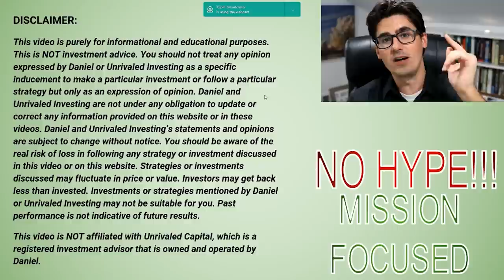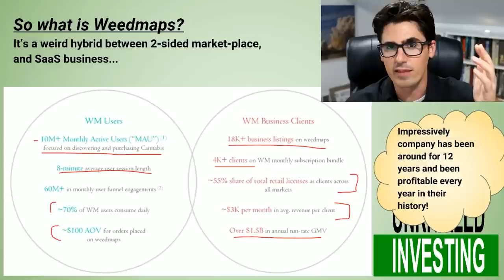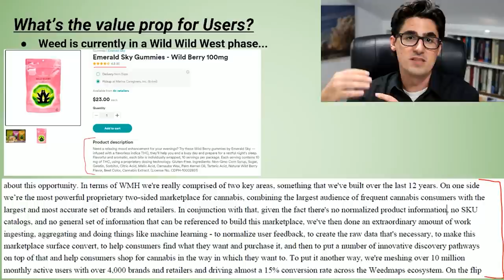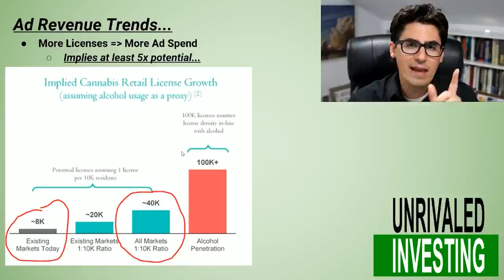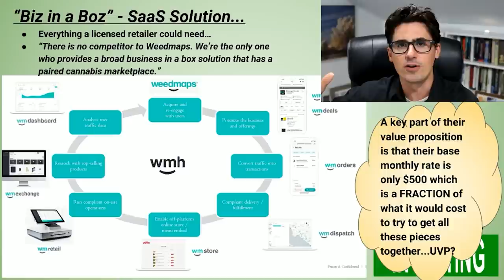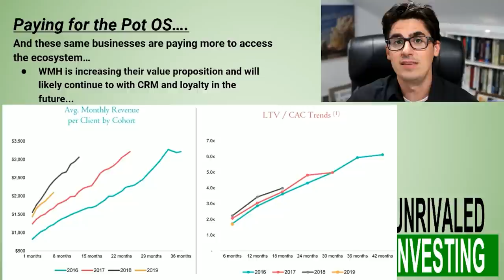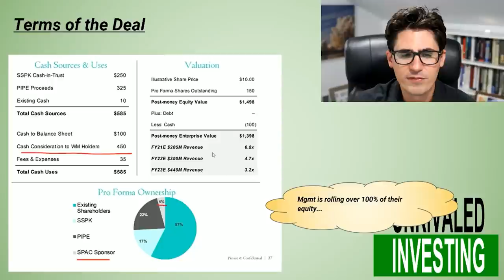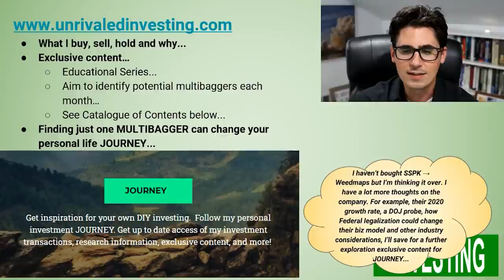SSPK SPAC! Weedmaps Stock Analysis! 300% Upside?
This video looks at SSPK SPAC which is merging with Weedmaps. So SSPK SPAC will convert into Weedmaps stock if the merger goes through.